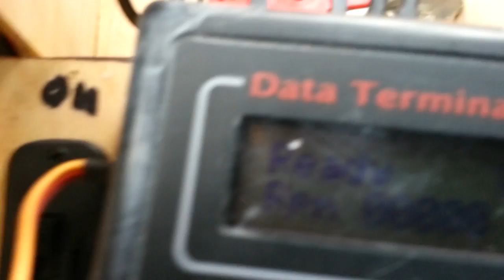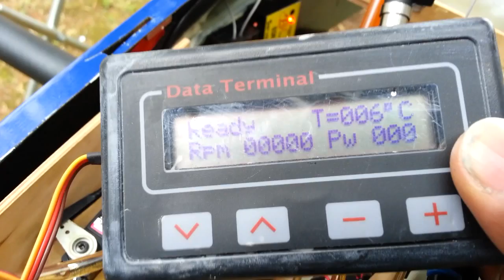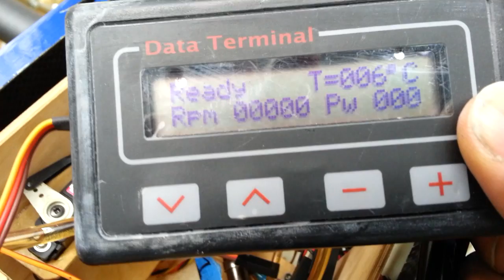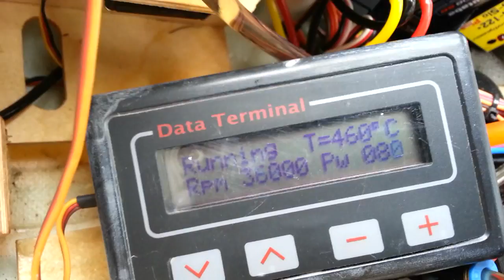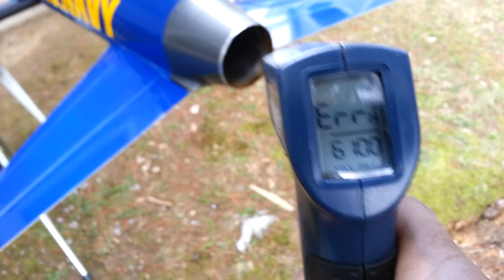How to start a model Jet engine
STARTING A RC JET ENGINE